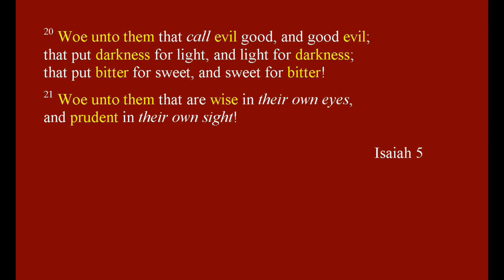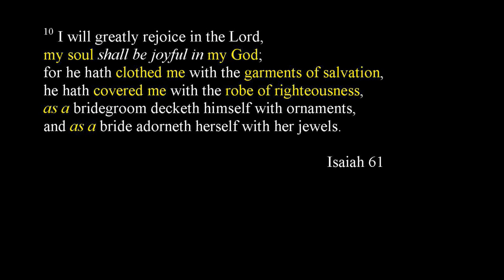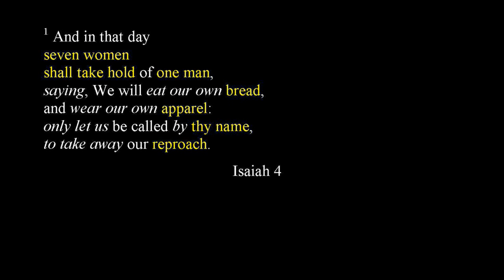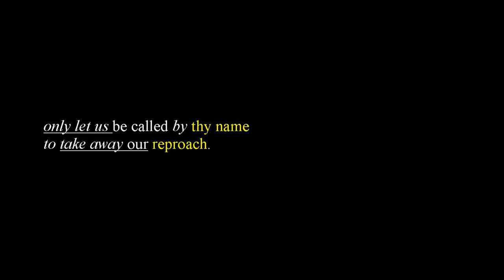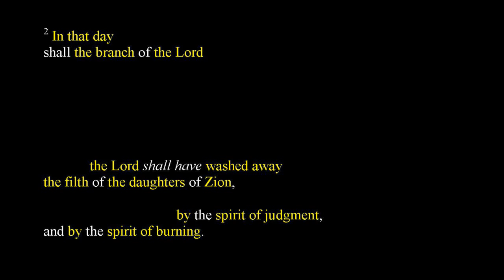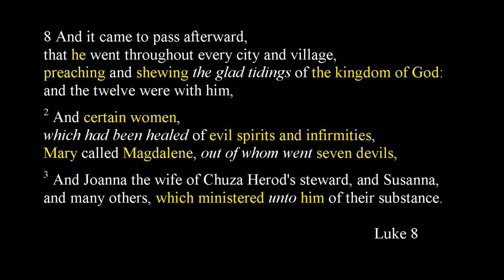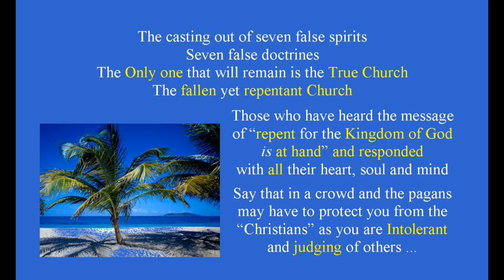Considering the Word [Seven Women]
Considering the Word of God

My second series ...
Created for my family